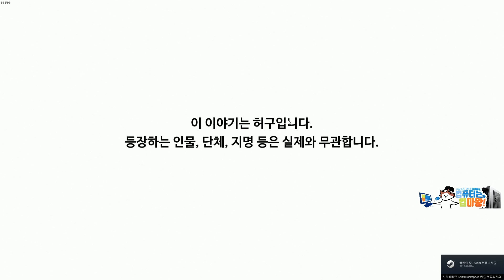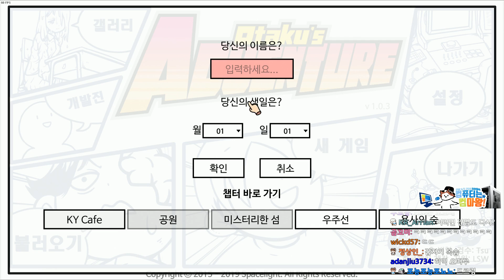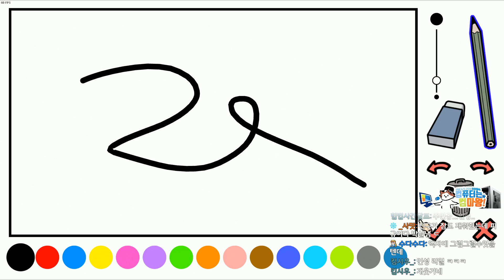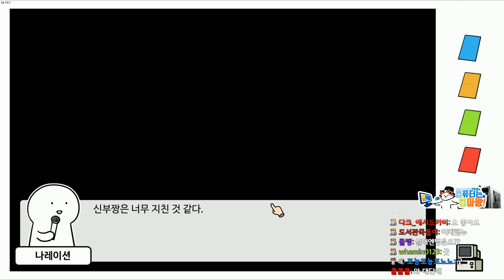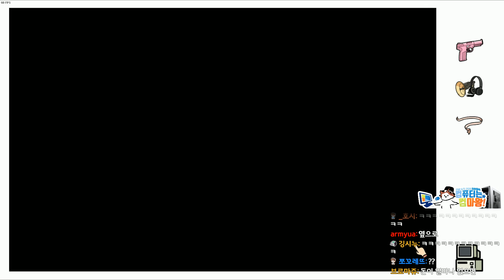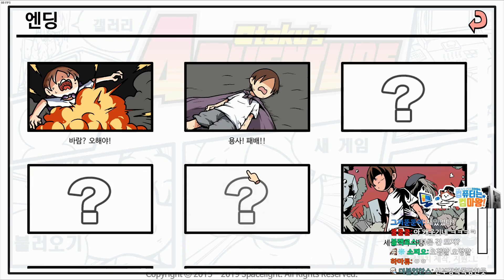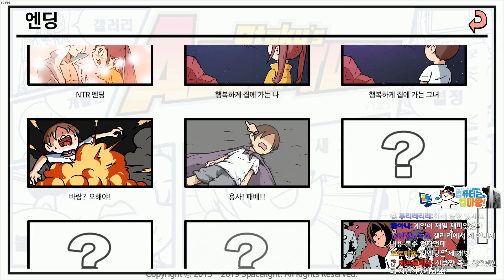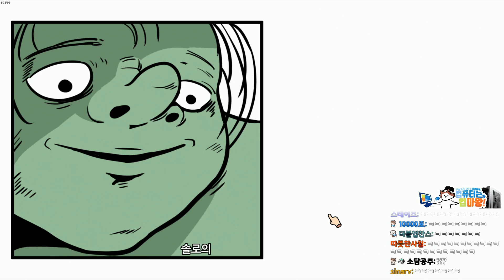[ 2019/11/28 Otaku's Adventure (3) ] - 【 J1NU 】